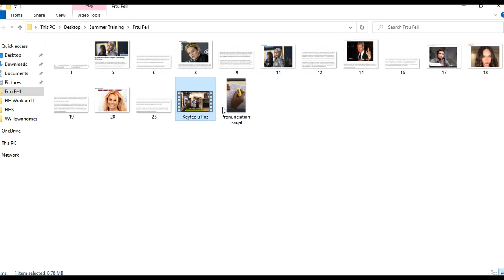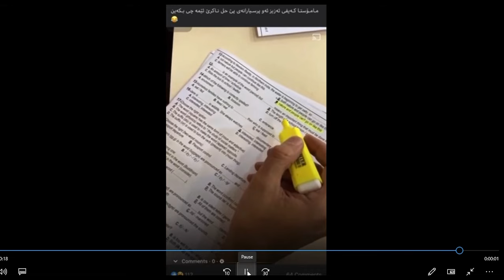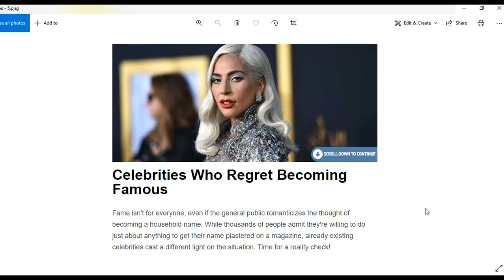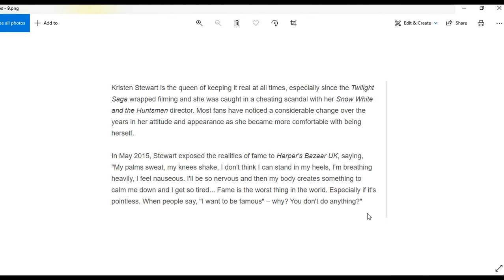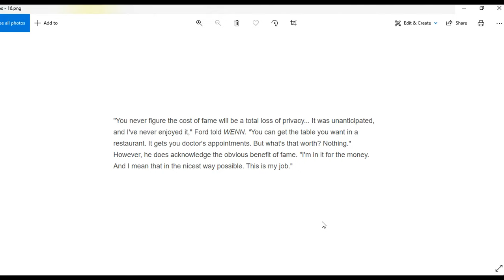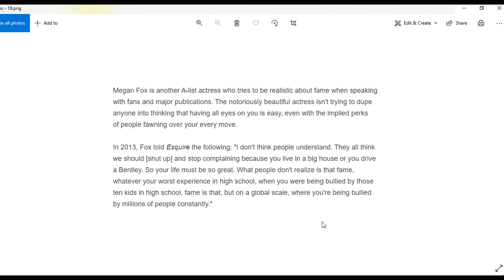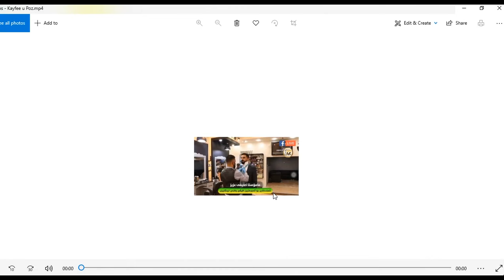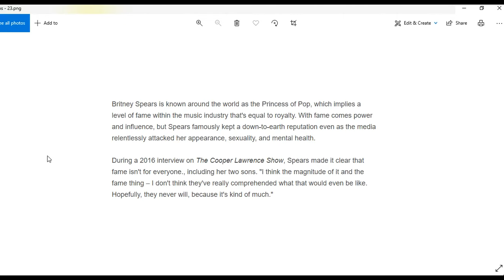پۆزی سەقەتی رەوێن ئەبو جەهل و مامۆستا کەیفی عەزیز